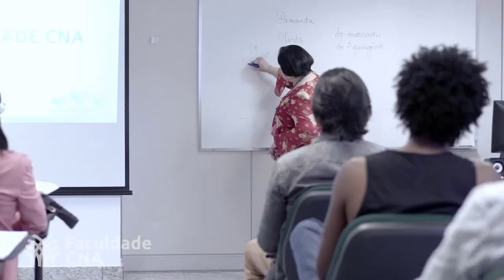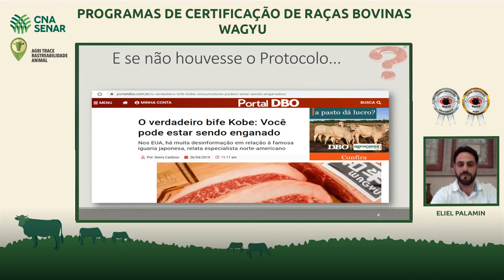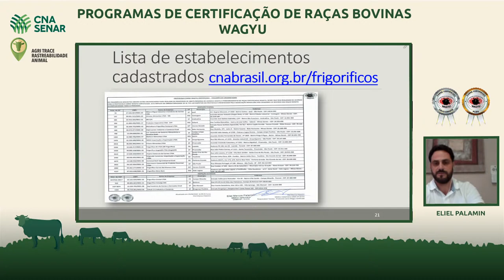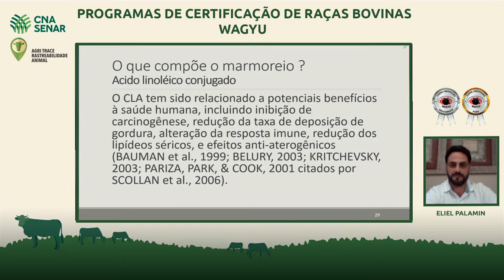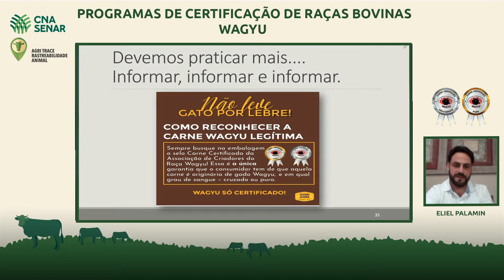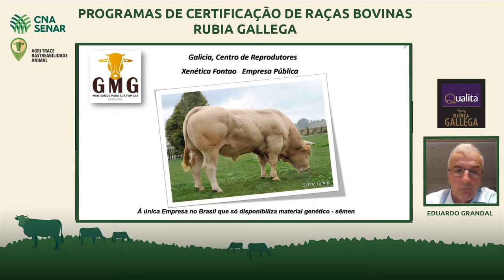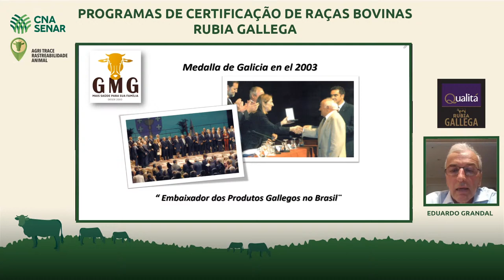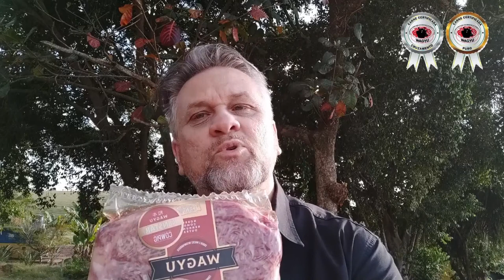Live - Programas de Certificação de Raças Bovinas - Wagyu e Rubia Gallega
A CNA promoveu a última live de uma série sobre programas de certificação de raças bovinas na segunda (17).
Os debatedores foram o coordenador dos Protocolos de Rastreabilidade da CNA, Paulo Vicente Costa; o responsável técnico do Protocolo Carne Rubia Gallega Certificada, Eduardo Grandal; e o responsável técnico do Protocolo Carne Wagyu Certificada, Eliel Palamin. A moderadora foi a assessora técnica da CNA, Danielle Schneider.